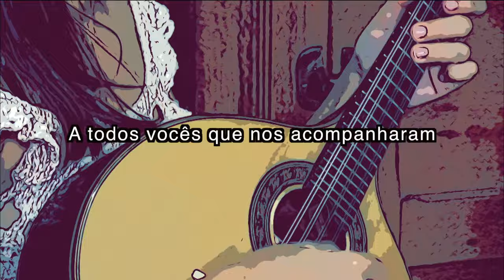Juízo Final - Juízo Final - (Last Judgment) Eng. Sub. Lyrics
A todos vocês que nos acompanharam por mais este ano repleto de aventuras, música e realizações, um abraço apertado com muito carinho!
We have the lyrics subtitles for this video!
To all of you who accompanied us for more this year full of adventures, music and achievements, a tight hug with love!

Flauta/Flute: Corina Meyer Ferreira
Bandolim/Mandolin: Elisa Meyer Ferreira
Voz/singer: Paulo Godoy
Violão de 7/7string guitar: Lia Meyer Ferreira
Pandeiro: Eduardo Ferreira
Surdo: Borracha